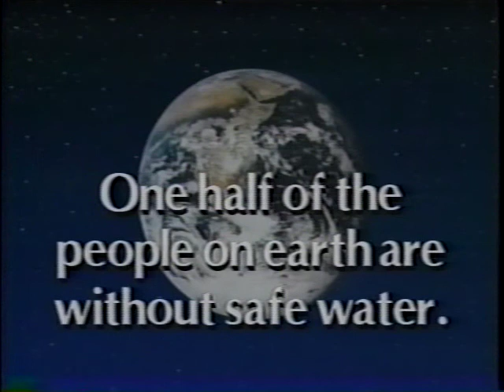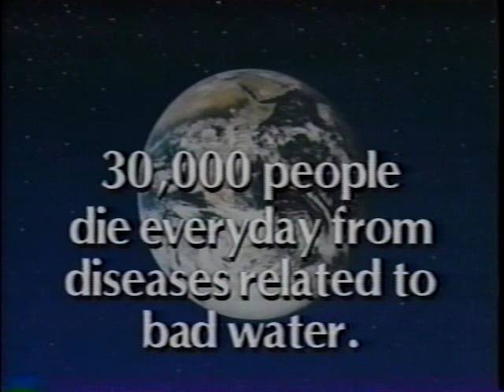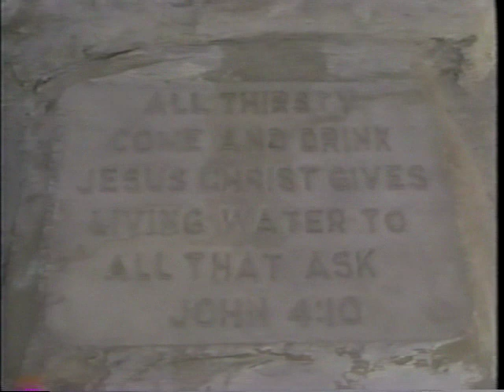Lifewater Canada Promo 1996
A promotional video for the NGO, Lifewater Canada.